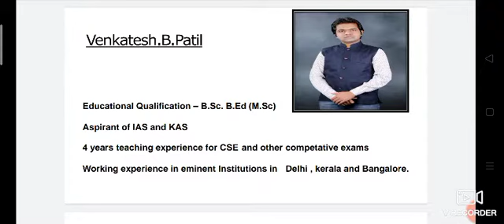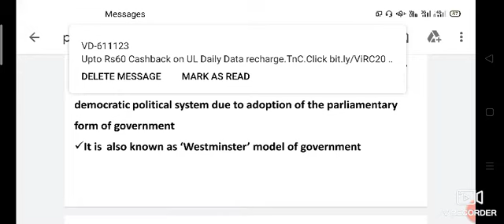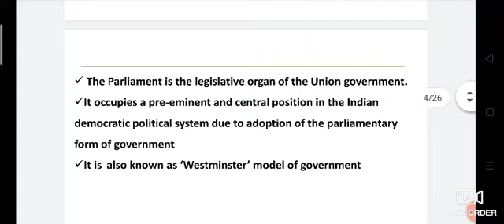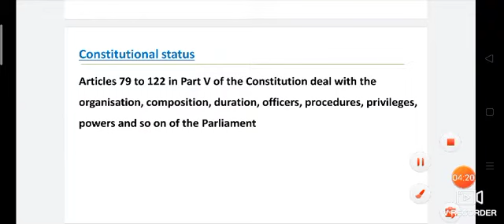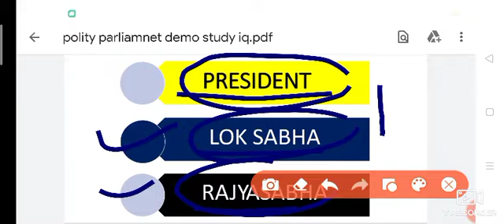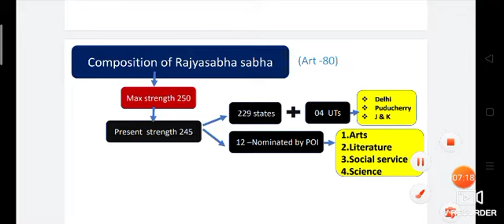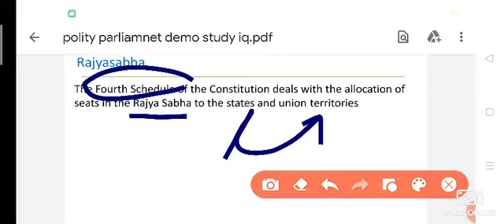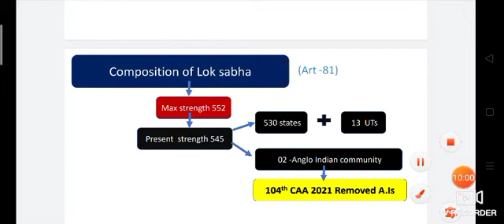ಭಾರತದ ಸಂಸದೀಯ ಪದ್ಧತಿಯ ಸರ್ಕಾರ / Indian Parliamentary Form of Government Explained By Venkatesh B Patil